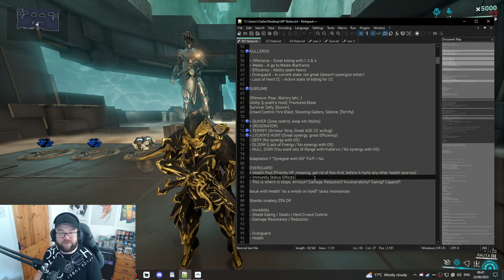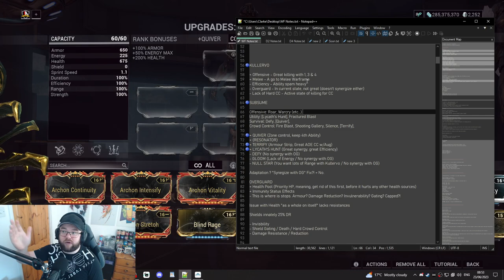STORM OF DAGGERS | Kullervo Warframe: First Look, Guide & Gameplay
The 53rd Warframe is here: KULLERVO. But, just how good is he? UPDATE: He's REALLY good and in a MUCH better spot now thankfully!

0:00 Intro
1:00 Passive
1:35 1st Ability
3:22 3rd Ability
6:02 4th Ability
7:40 2nd Ability
8:40 Overguard Discussion
15:40 Build Discussion
17:50 Lycath's Hunt Example
19:06 Gloom Example
19:55 Terrify Example
20:52 Quiver Example
22:44 Kullervo Gameplay & Final Build (for now..)
24:26 Outro: LIKE/SHARE/SUBSCRIBE